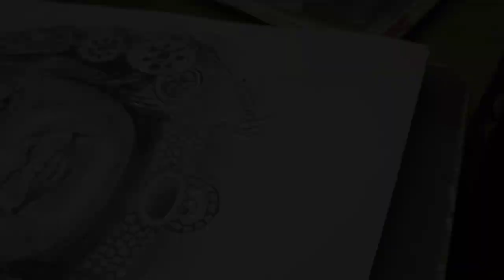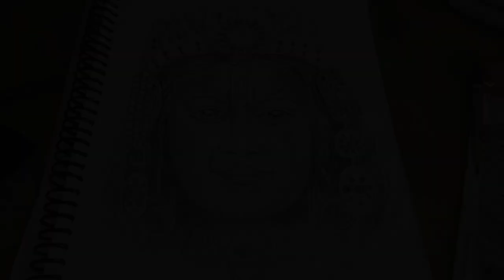How to draw Ram lala Ayodhya Drawing // Ram Lala Ayodhya Mandir drawing#youtube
How to draw Ram lala Ayodhya Drawing // Ram Lala Ayodhya Mandir drawing